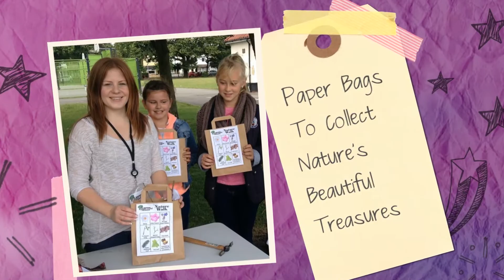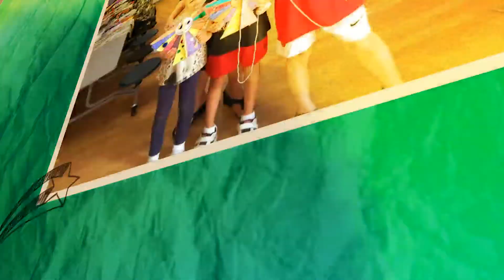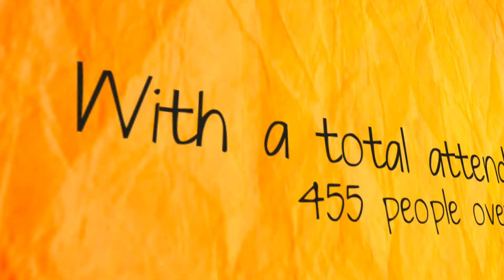Sidney Park Friend's Free Summer Break Activities 2013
This summer the Sidney Park Friends combined with Elliston Primary School to provide some FREE activities for children during the summer holidays in the local area.